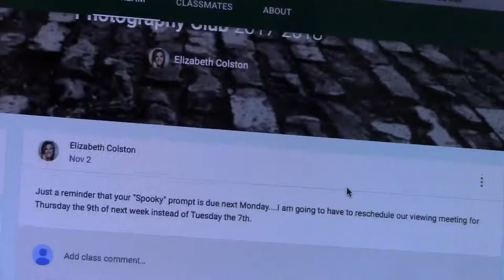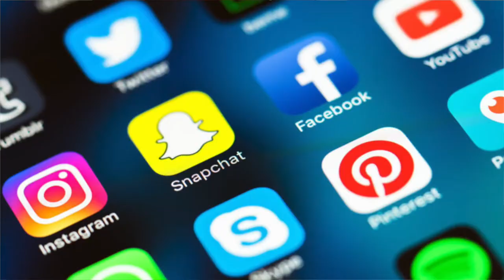Photography Club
There is a brand new photography club at out school.